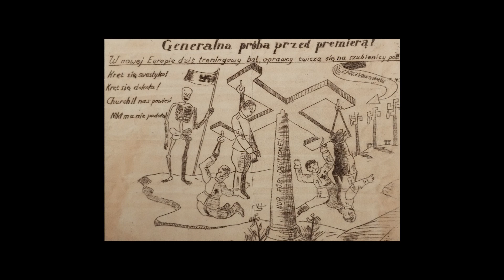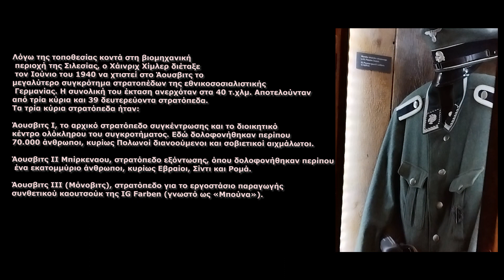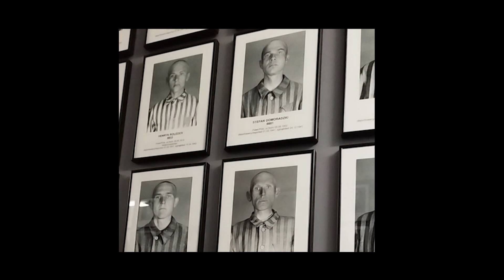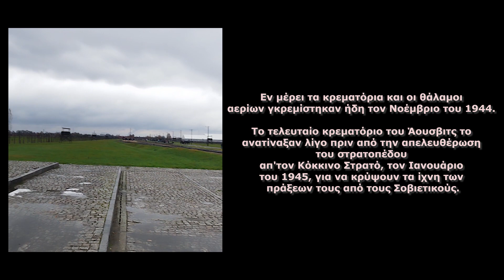Auschwitz Day Trip 2023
Auschwitz Day Trips

Σε αυτό το κανάλι μπορείτε να δείτε διάφορες εκδηλώσεις που αφορούν την Λέσβο . Αθλητικού , Πολιτιστικού και άλλων εκδηλώσεων. Η λέσβος είναι ενα απο τα ομορφότερα νησιά της Ελλάδας .